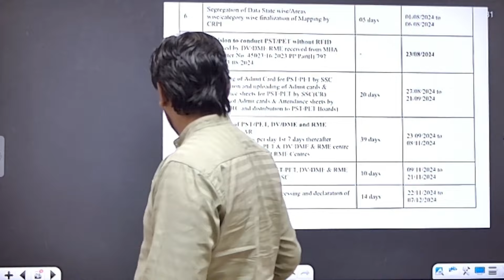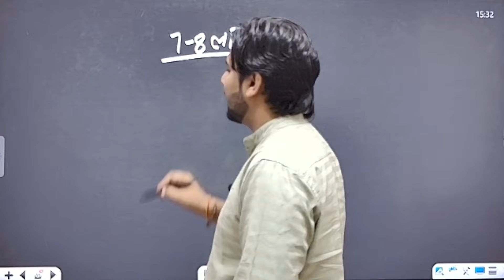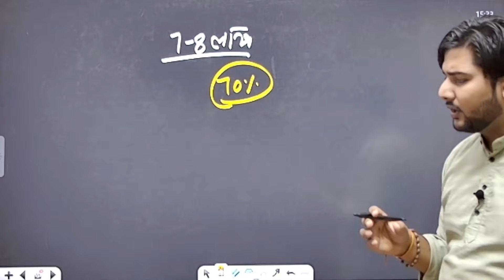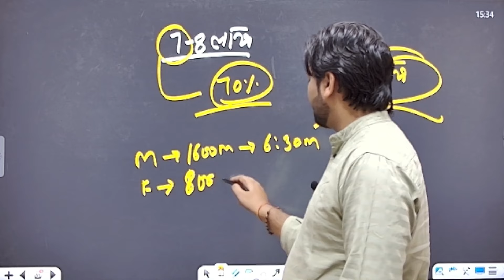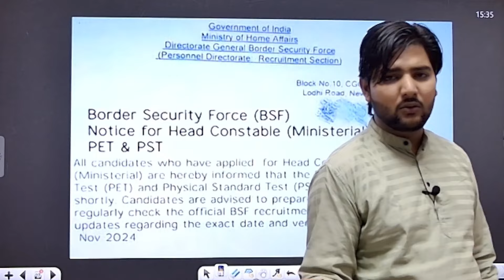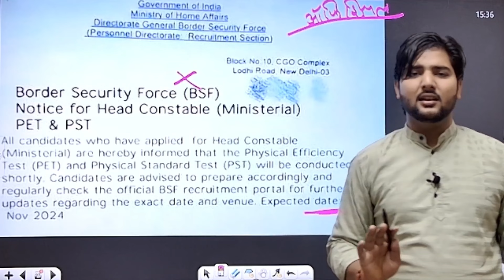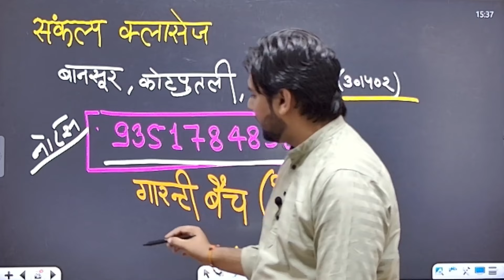BSF HCM Physical Date 2024|BSF HCM Training Date 2024|BSF HCM Physical Admit Card 2024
/ md_yadav_bansur.  .

Is the BSF vacancy coming soon for 2024?
How many vacancies are there in BSF head constable?
What is the salary of BSF head constable ministerial?
क्या 2024 के लिए बीएसएफ वैकेंसी जल्द आ रही है?
Who is the head of CAPF (BSF, CISF, CRPF, SSB, ITBP & AR) 2024?
How can I apply for CAPF (BSF, CISF, CRPF, SSB, ITBP & AR) 2024?
Can 12 pass apply for CAPF (BSF, CISF, CRPF, SSB, ITBP & AR)?
What is CAPF (BSF, CISF, CRPF, SSB, ITBP & AR) age limit?
CAPF (BSF, CISF, CRPF, SSB, ITBP & AR) head constable ministerial recruitment 2024 in hindi
CAPF (BSF, CISF, CRPF, SSB, ITBP & AR) head constable recruitment 2024 apply online
CAPF (BSF, CISF, CRPF, SSB, ITBP & AR) head constable recruitment 2024 notification
CAPF (BSF, CISF, CRPF, SSB, ITBP & AR) head constable ministerial recruitment 2024 syllabus
CAPF (BSF, CISF, CRPF, SSB, ITBP & AR) head constable recruitment 2024 apply online date
CAPF (BSF, CISF, CRPF, SSB, ITBP & AR) head constable recruitment 2024 pdf
CAPF (BSF, CISF, CRPF, SSB, ITBP & AR) recruitment 2024-23
What is the salary of HCM in CAPF (BSF, CISF, CRPF, SSB, ITBP & AR)?
What is the height of CAPF (BSF, CISF, CRPF, SSB, ITBP & AR)?
What is the qualification for CAPF (BSF, CISF, CRPF, SSB, ITBP & AR)?
What is the last age of CAPF (BSF, CISF, CRPF, SSB, ITBP & AR)?
CAPF (BSF, CISF, CRPF, SSB, ITBP & AR) hcm vacancy 2024 upcoming
CAPF (BSF, CISF, CRPF, SSB, ITBP & AR) hcm recruitment 2024 sarkari result
CAPF (BSF, CISF, CRPF, SSB, ITBP & AR) head constable recruitment 2024 online apply